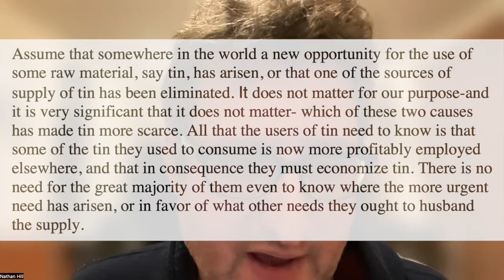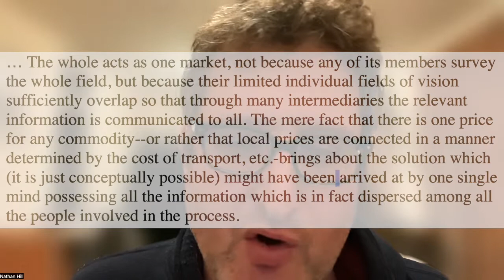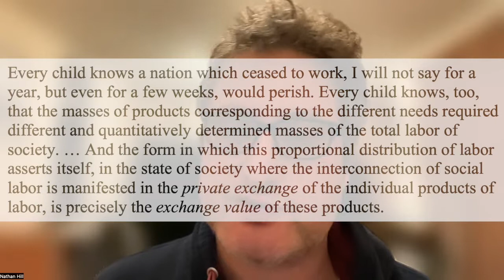Nathan W. Hill -- Hayek and the labor theory of value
This short presentaiton contrasts Friedrich von Hayek's 'the use of knowledge in society' and Karl Marx' letter to Kugelmann to argue that both authors subscribed to the labor theory of value.